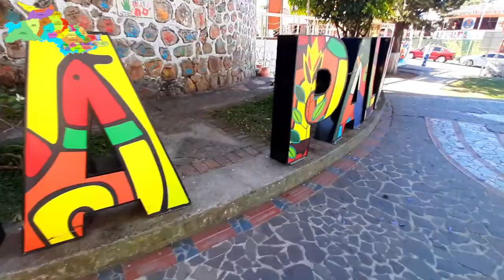CHALATENANGO ES IMPRESIONANTE JC DRONE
DEPARTAMENTO DE CHALATENANGO. Y SUS PUEBLITOS VISTO DESDE LAS ALTURAS, TOMAS AEREAS CON DRONE.